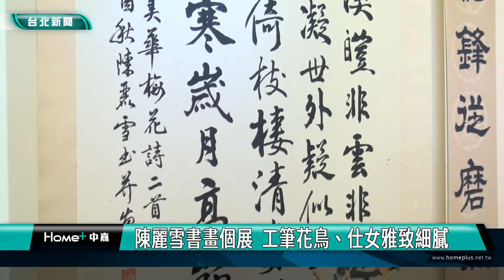陳麗雪 書畫展|陳麗雪書畫個展 工筆花鳥、仕女雅致細膩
工筆書畫家陳麗雪，從事藝術創作超過50年，今年適逢70大壽，在國父紀念館逸仙藝廊，舉辦「濡墨傳馨-2023陳麗雪書畫個展」，展出上百幅書法、工筆仕女、工筆花鳥，喜愛歌仔戲的她，還將生旦角色刻畫得栩栩如生，呈現細膩雅致的美感。

細膩的工筆，將孔雀及各類禽鳥的羽毛描繪得斑斕絢麗，人物畫則展現出古典仕女、後宮佳麗的柔媚姿態，還有歌仔戲的生旦角色，在她的筆下也都栩栩如生，讓人感受到陳麗雪對自然生態和人文情懷的深刻領悟。

陳麗雪從事工筆書畫創作超過50年，今年適逢70大壽，特別舉辦書畫個展，畫作中的愛孫，還有陳麗雪的友人都到場祝賀，旗袍愛心協會的佳麗們，更帶來精彩的旗袍走秀，為展場增添光彩。

濡墨傳馨-2023陳麗雪書畫個展，即日起到11/26，在國父紀念館三樓逸仙藝廊展出，歡迎對書畫有興趣的民眾前往參觀，感受工筆書畫細膩雅致的美感。